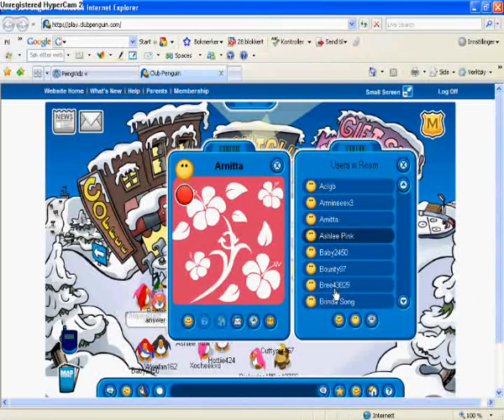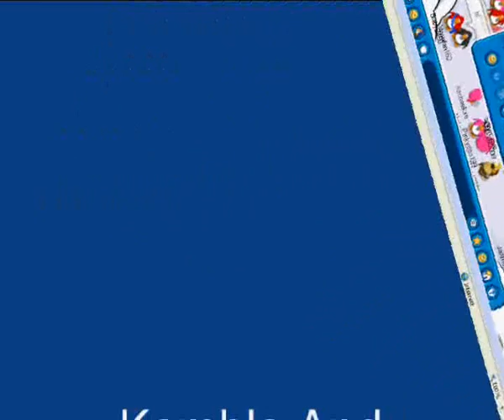komblo and dagfinn TV! episode 1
this is the dagfinn and komblo TV! episode 1